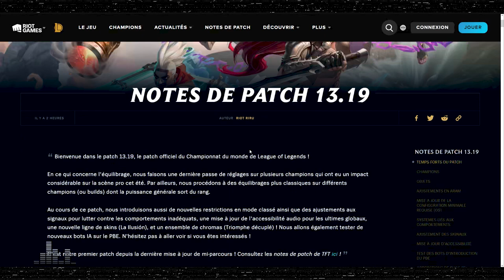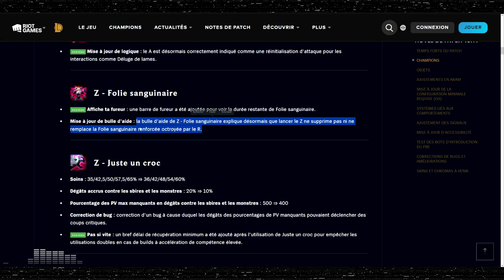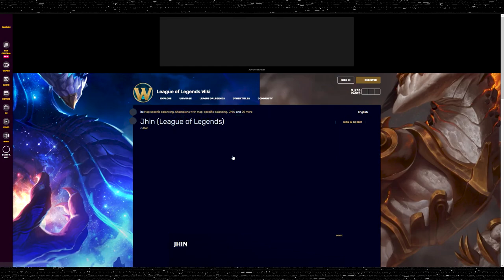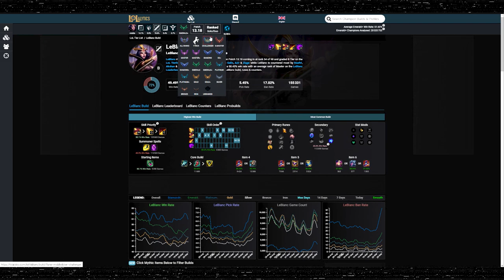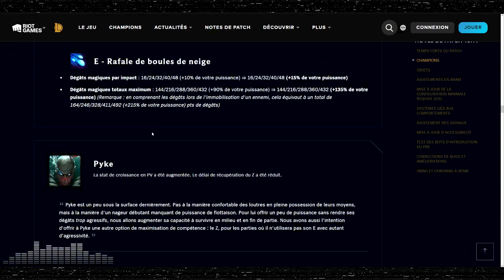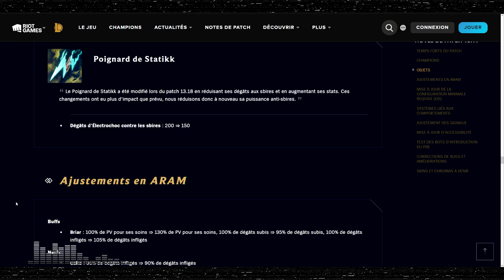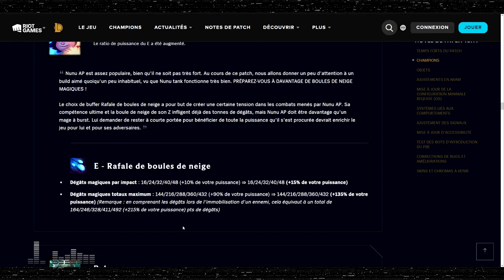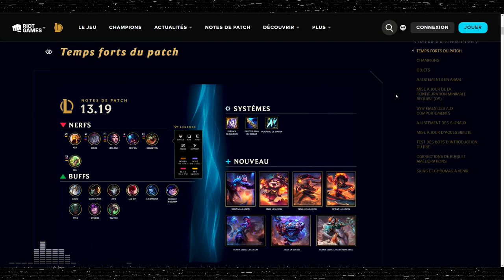PATCH 13.19 - Le patch DES WORLDS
On analyse le patch 13.19 avec une manœuvre d'urgence sur Leblanc, des nerfs de persos trop présents en compétitifs et plein de buffs de persos qui en ont besoin !

00:00 Introduction
00:03:38 Champions
00:52:10 Objets
01:00:08 Systèmes liés aux comportements
01:02:01 Ajustements des signaux
01:05:39 Mise à jour d'accessibilité
01:08:05 Récap
01:10:14 Skins
01:18:04 Conclusion et Outro